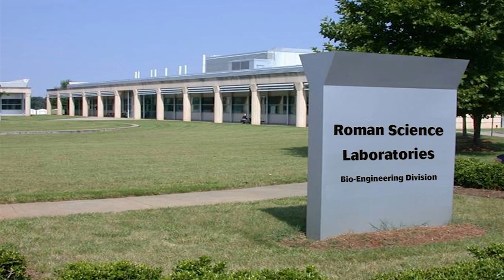"Work of Art (The Power Within)" Sizzle Trailer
Executive Producer Michael L. Buie, produced by James A. House and Schelle H. Purcell
Written by Schelle H. Purcell
Director of Photography/Editor: Michael L. Buie
Directed by James A. House
Theme Music By Casme'

Cast:
Katrina Howell, Tiffanie Steele, Lakeisha Coffey, Felicia White, Mel Melton, Fatima Smith, Kevin J. Stone, Bob Probert, Donnell Millsaps, Les Long, Michelle Harts, LeGrant Taylor

Crew: James A. House, Schelle H. Purcell, Michael L. Buie, Terence Buie, Charles Dawson, Fatima Smith